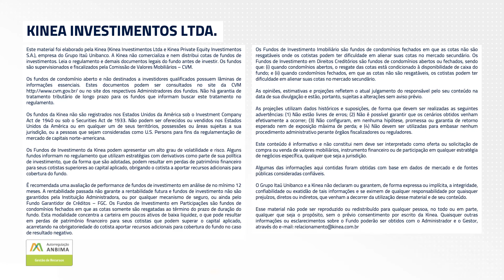Conheça o KNDI11 - Kinea Estratégia Infra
Entenda mais sobre o nosso fundo KNDI11 ou Kinea Estratégia Infra, e fique por dentro das estratégias e tipos de operações que nosso time de Infraestrutura segue para fazer a gestão do fundo!

Acesse a comunidade da Kinea no Whatsapp e fique por dentro de tudo

Por Aymar Almedida, sócio e gestor do time Kinea Infraestrutura.